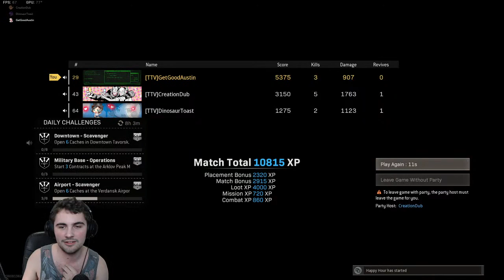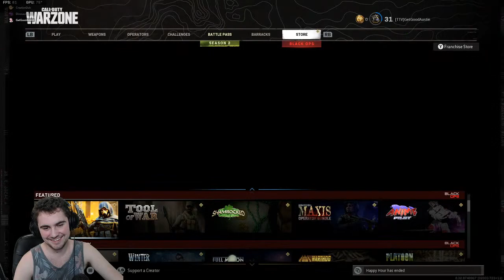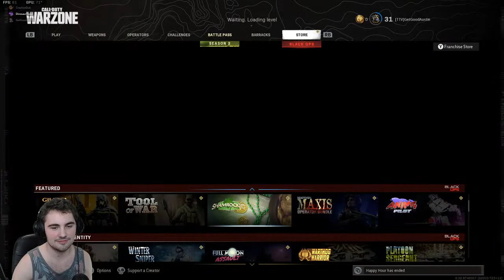Detective trench coat wedgie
1.9 of 3.0 average viewers on twitch!